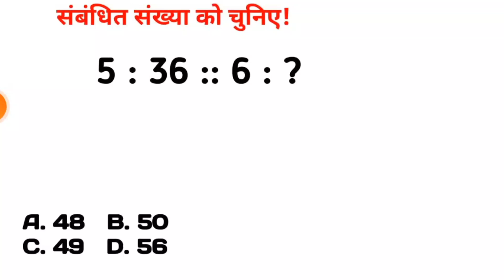5 : 36 :: 6 : ? दी गई संबंधित संख्या को चुनिए | Analogy Tricks analogy Questions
5 : 36 :: 6 : ? दी गई संबंधित संख्या को चुनिए | Analogy Tricks analogy Questions

Hello Friends !